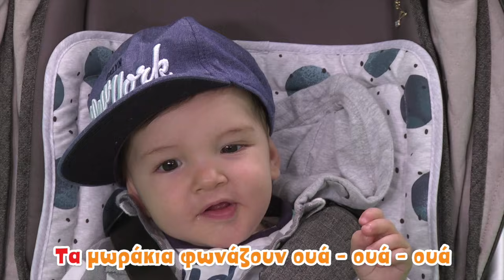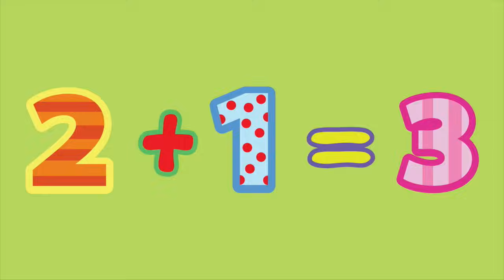Mix - Ελληνικά Παιδικά Τραγούδια | Συλλογή | Paidika Tragoudia